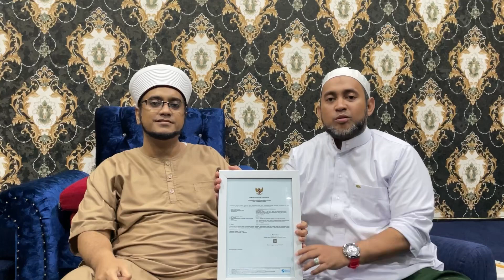MALAM SELASA DI MASJID ASSALAfI PULO BUNCIT